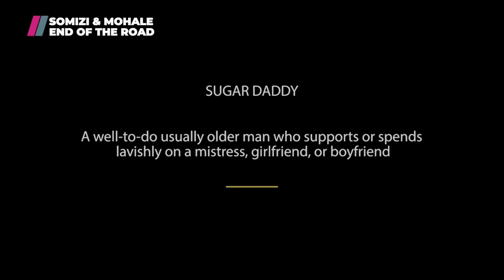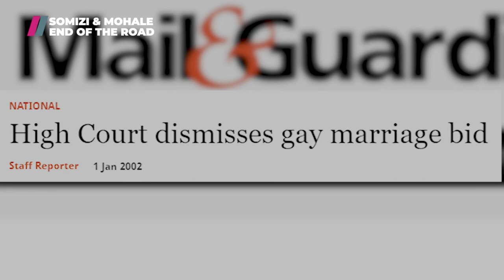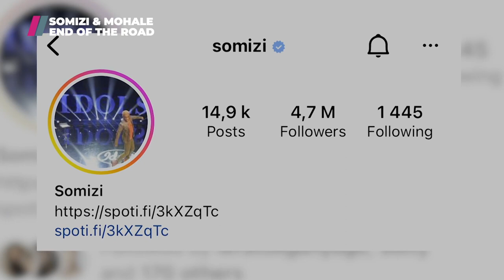What the experts say have to say | Somizi & Mohale: End of the Road | A Showmax Documentary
It may be the end of the road, but it’s not the end of the talk. Mzansi celebrities and journalists weigh in on the most discussed marriage of the last decade – and the legislation that allowed LGBTQI couples to tie the knot.

Showmax is a streaming service that bundles the best of African and international entertainment with live sport from SuperSport on Showmax Pro. For a single monthly fee, get unlimited access. Start and stop when you want. No ads. Cancel anytime.